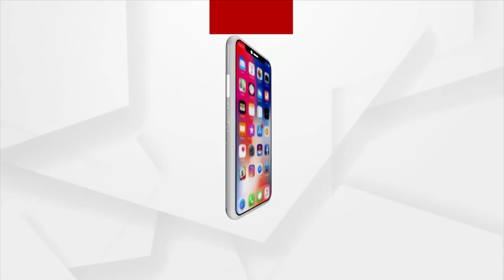Odisha's Chief Minister Naveen Patnaik meets Pope Francis in Vatican City